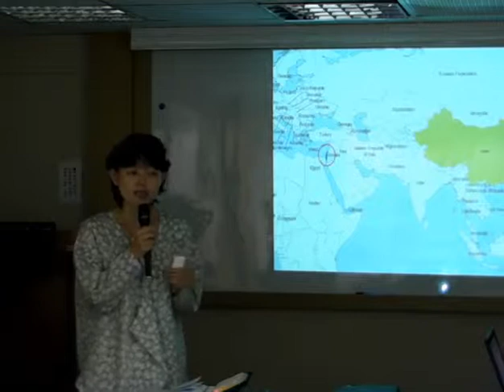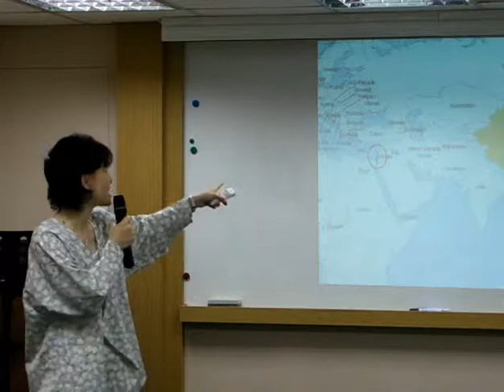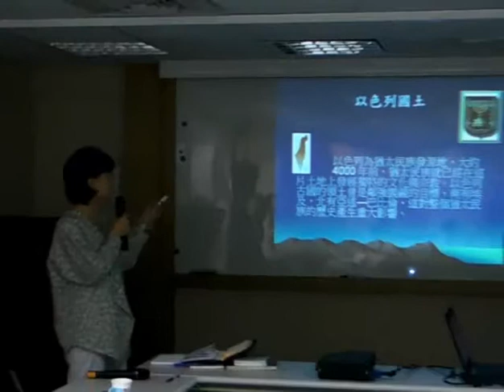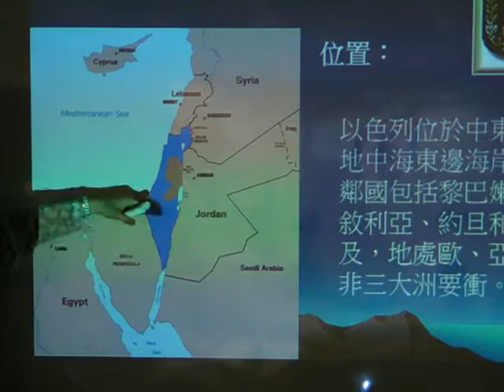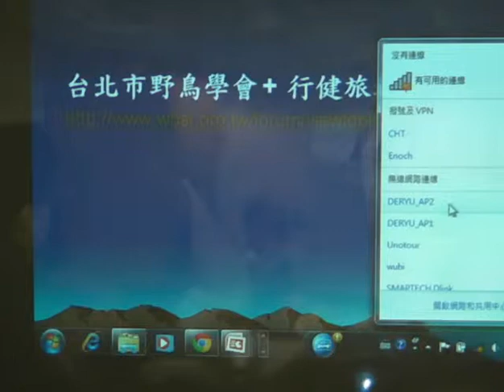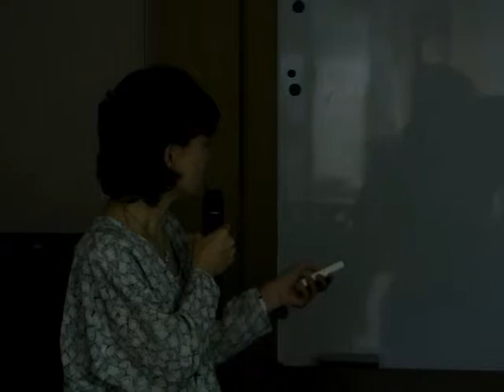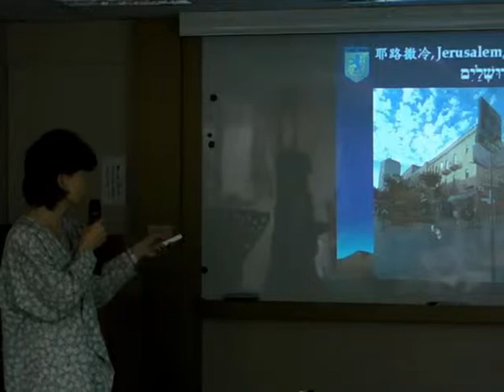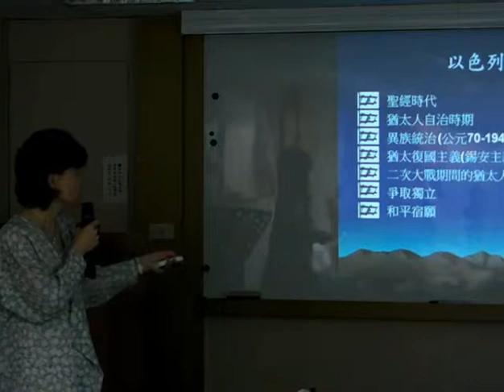2011/5/9迦南國度專題 駐台北以色列經濟文化辦事處 沈孝芬姊妹分享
想更進一認識以色列可閱讀以下書籍